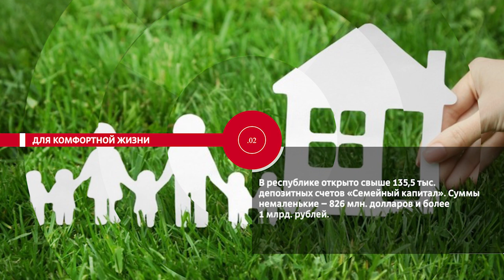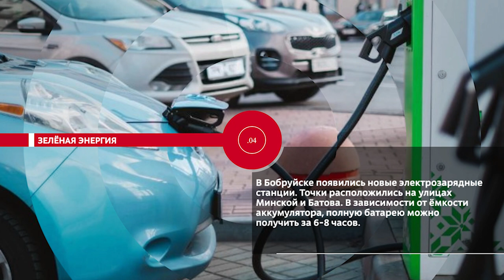НОВОСТИ ЭПИЗОДЫ 12 03 2024